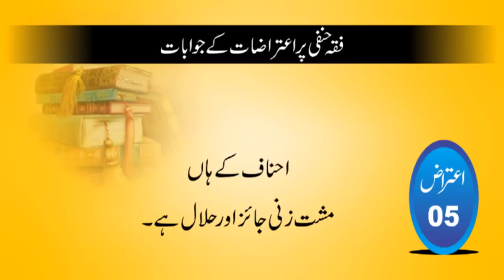Etiraz 05, Musht Zani Ki Hil'lat Aur Fiqh Hanfi, Answered by Molana Ilyas Ghuman